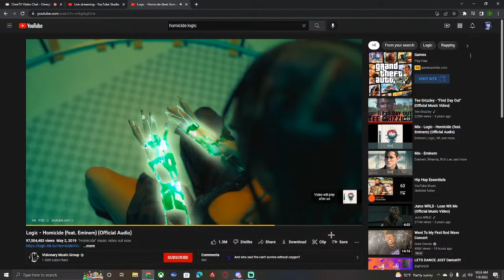HE BULLIED ME BECAUSE HE HAD NO FACIAL HAIR (MUST WATCH)